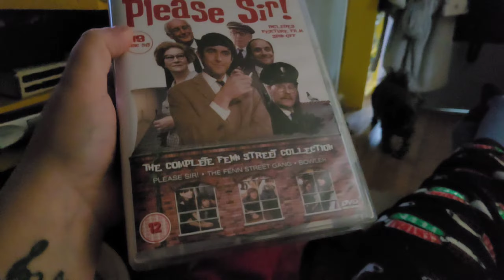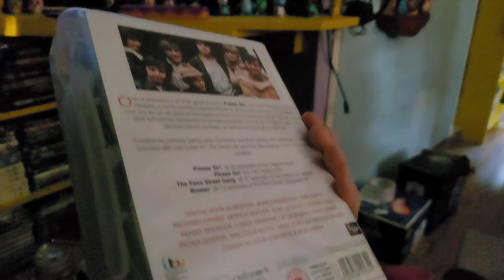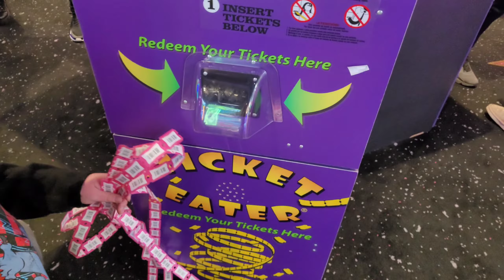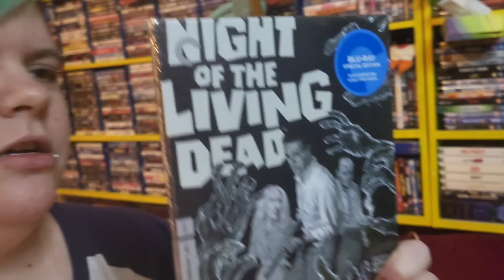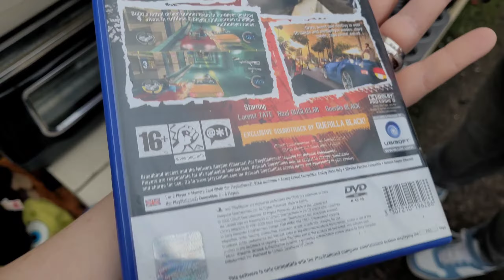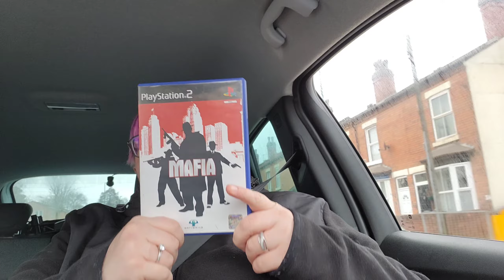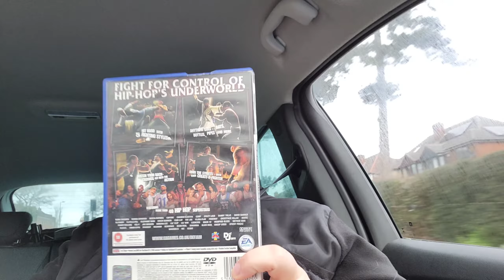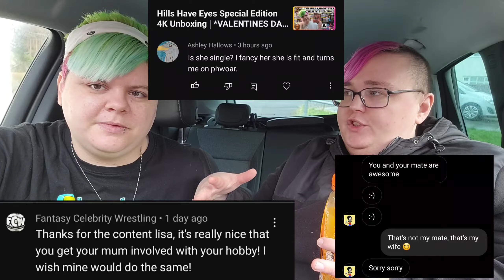Weekly Vlog #7 | *PS2 GAME WORTH £32 FOR £1* | RGUK